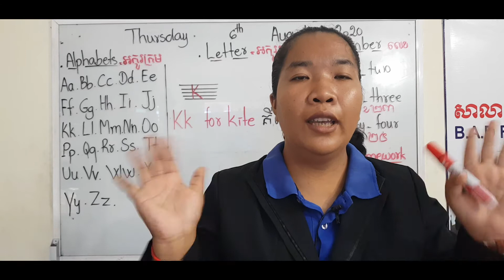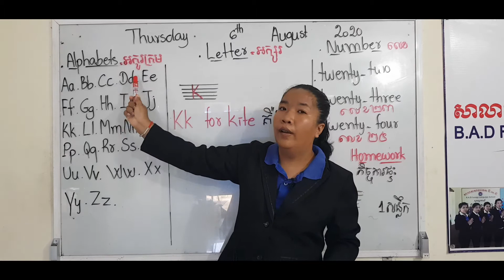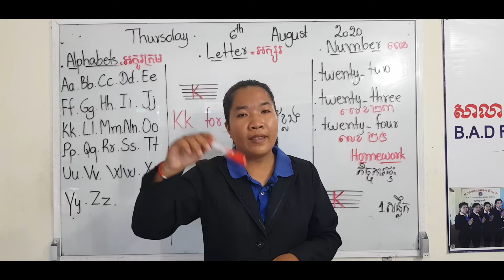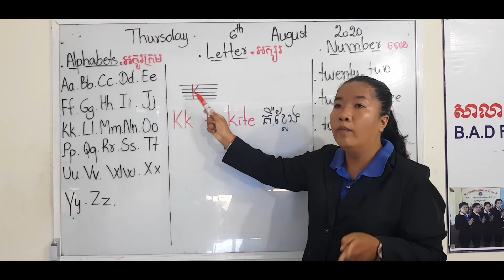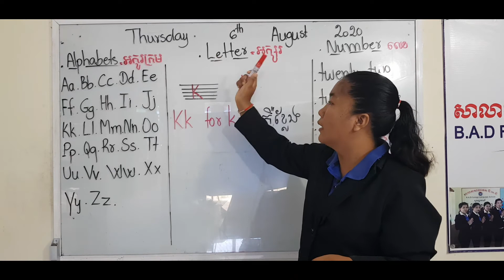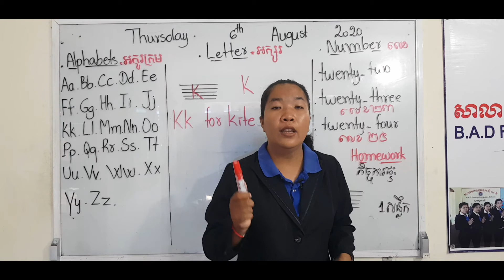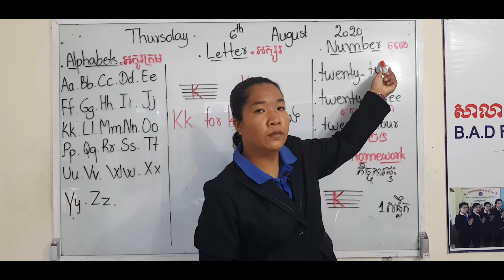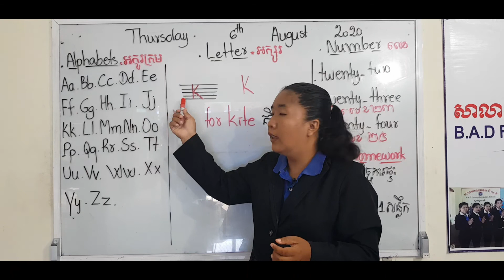Kid 1 ( 06.08.20 )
Teacher: Lee Lin